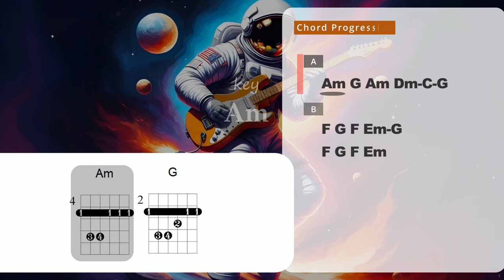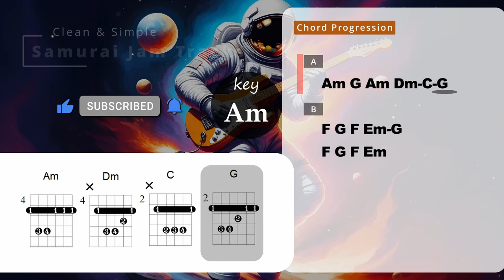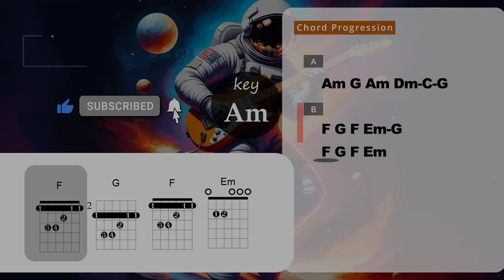Classic Rock Guitar Backing Track in Am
Classic Rock Guitar Backing Track in Am(SJT-022)

If you want to use this song in your videos (youtube, instagram, etc.), you can download it on my Patreon page. (It will be used to pay for the operation of my channel).
You may use it any way you like after purchase, but please do not use it for commercial purposes.
(Also, it would be helpful if you could mention @SamuraiJamTracks in the summary section of your video!)

Rock music is the first music that many guitarists encounter.
And that is where they acquire their golden weapon: the pentatonic scale.
This time, we have prepared a nostalgic classic style of rock music.
Push the gain of the driver pedal more than usual and play your own solos.

Hello.
This video is a backing track I made for guitar improvisation.
Please use it for your guitar practice.

I made this backing track with the aim of making it more realistic, for example, by daring to make the rhythm stagger.
I am sure you will be able to transition to the actual jamming without any discomfort.

I hope you'll write me a comment too.